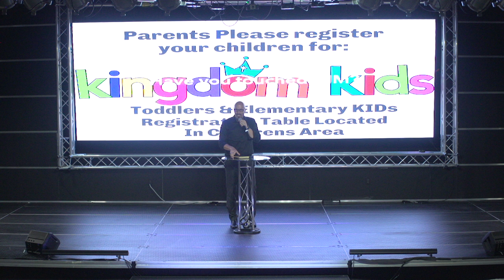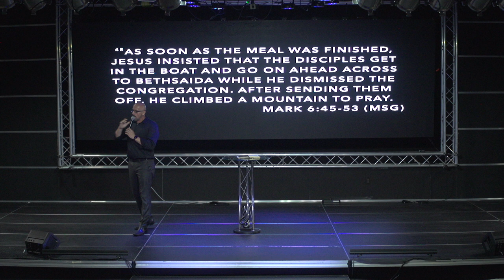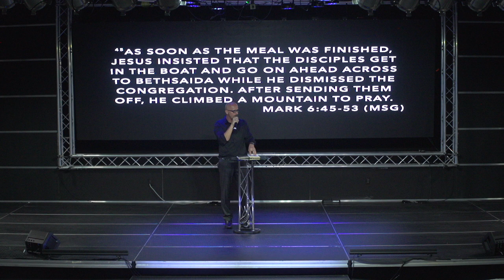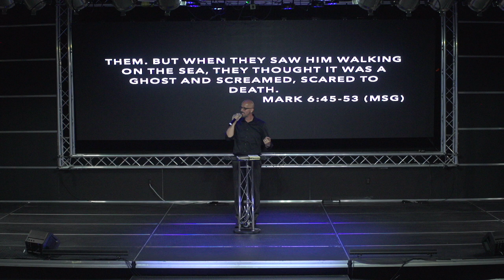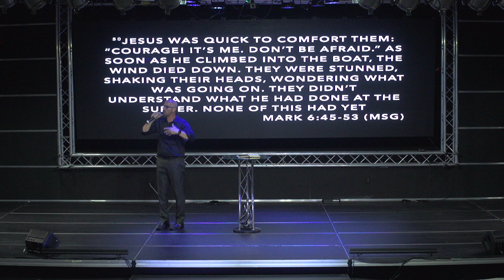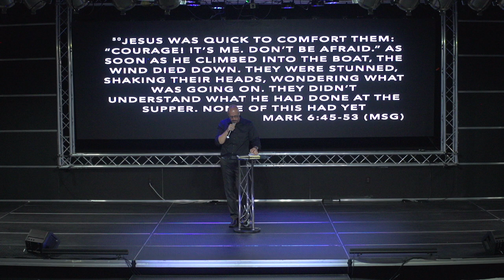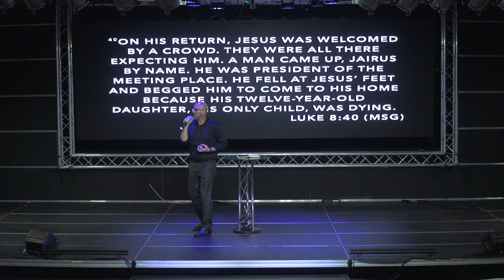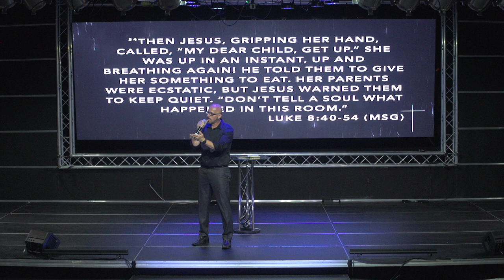Have You Touched Him?